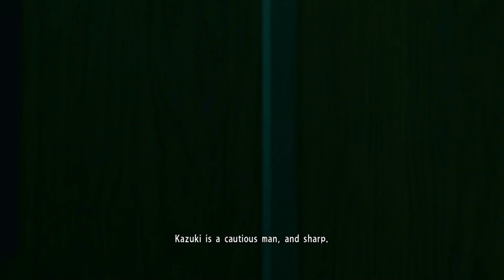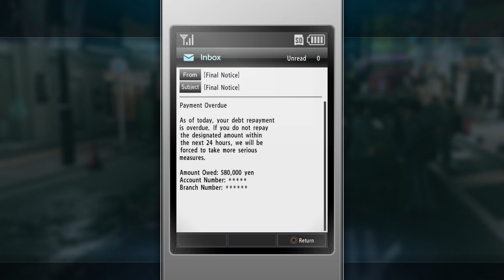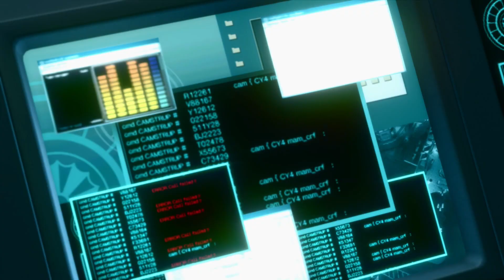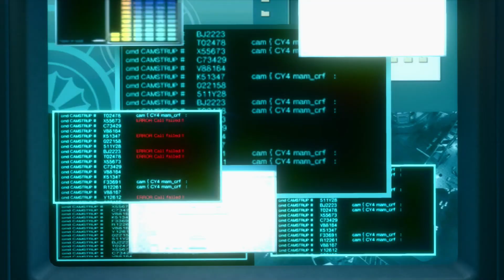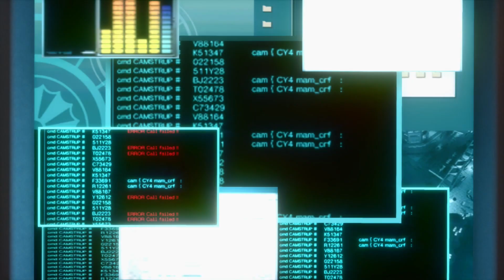RATS WILL PLAY || Lets Play Yakuza Kiwami 2 Blind PC Gameplay Part 13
Let's Play Yakuza Kiwami 2 Part 13! Today, we reunite with the Florist and random Omi man.

In part 13 of our Lets Play Yakuza Kiwami 2 blind PC gameplay, we take control of Kazuma Kiryu in 2006's Kamurocho and Sotenbori, looking to prevent war and facing against Ryuji Goda, the Dragon of Kansai.

This will be a blind playthrough. Thank you all for recommending that I do a Let's Play Yakuza Kiwami 2 series. It has received good reviews, and I'm excited to play through it.

From the Yakuza Kiwami 2 Steam store page:

Kazuma Kiryu thought his Tojo Clan days were behind him. He and the young girl in his care, Haruka Sawamura, have built a peaceful life from the ashes of conflict. All it took was a single gunshot to shatter that peace. Yukio Terada, the Fifth Chairman of the Tojo Clan, has been assassinated. With war on the horizon, the legendary Dragon of Dojima is pulled back into the world he wanted to leave behind.

Kiryu must travel to Sotenbori, Osaka in an attempt to broker peace between the rival clans, but Ryuji Goda, known as the Dragon of Kansai, will stop at nothing to get his war. In this world, there can only be one dragon.

Rebuilt from the ground up, Yakuza Kiwami 2 uses the Dragon Engine to update one of the series stand-out titles into a modern classic. The PC version includes all the enthusiast features you’ve come to expect: 4K resolution, unlocked framerates, customizable controls, and robust graphics options.

Play fan favorite minigames including updated versions of the Cabaret Club simulator and Clan Creator, or check out all new additions like golf bingo and Toylets.

Also new to Kiwami 2 is the 'Majima Saga' which features Goro Majima in his own playable adventure revealing events that occur prior to the game.

This is my Yakuza Kiwami 2 blind playthrough, which I hope you enjoy.  Enjoy my reaction to the gameplay and the cutscenes as we explore Kamurocho and Sotenbori in the Dragon Engine.

Yakuza Kiwami 2 is developed and published by SEGA.